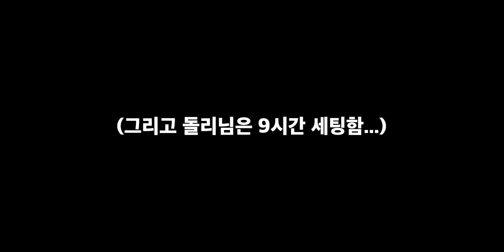방송세팅 기사 불렀는데 싸가지가 좀 없네요